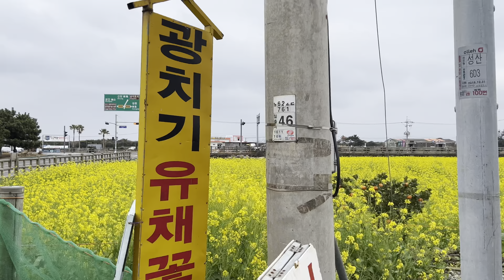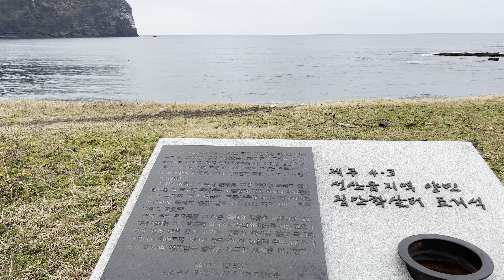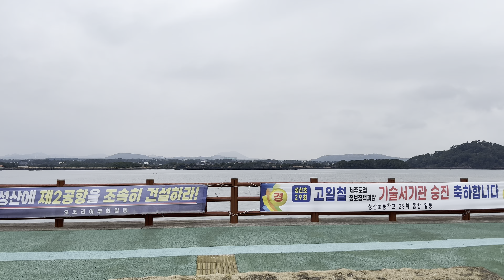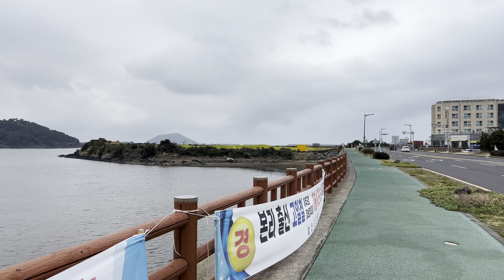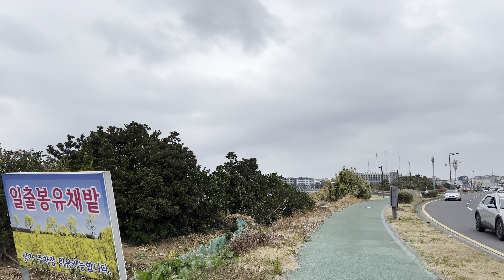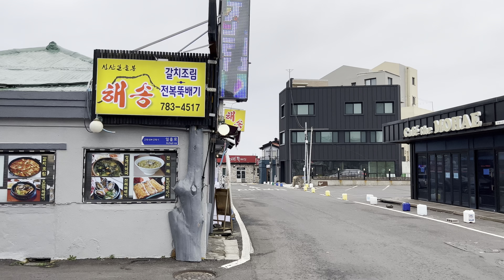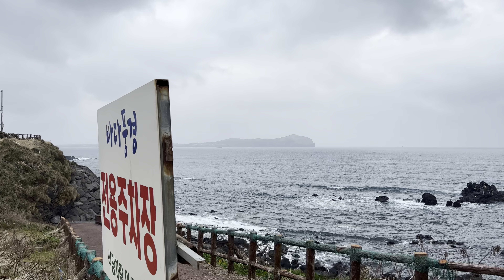노란 유채꽃 핀 성산 한 바퀴 【4K HDR】 Walking in Seongsan with rapeseed flowers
안녕하세요 산책하는 감자입니다
계절은 겨울의 한가운데 있지만 제주에는 벌써 봄의 색의 찬란합니다
오늘은 봄의 전령, 노란 유채꽃이 한창인 성산을 걸었습니다
동남쪽 유채꽃밭에서 시작해 광치기 해변을 지나
성산 내수면을 따라 걷다가 수마포로 진입해 성산 일출봉 입구까지 걸었습니다

The season is in the middle of winter, but in Jeju, the colors of spring are already splendid.
Today, I walked through Seongsan, a herald of spring, in full bloom with yellow rapeseed flowers.
It starts at the rapeseed field in the southeast and passes through Gwangchigi Beach.
After walking along the inner water surface of Seongsan, I entered Sumapo and walked to the entrance of Seongsan Ilchulbong.

0:00 let's go
0:52 유채꽃밭 Rapeseed Field
6:30 내수면산책로
10:58 광치기 해변 Gwangchigi Beach
14:37 해변 산책로 Beach Promenade
29:10 유채꽃밭 2 Rapeseed Field 2
32:25 성산 내수면 산책로 Seongsan Promenade
35:41 성산 마을 Seongsan Village
40:03 수마포 Sumapo
44:09 성산일출봉 Seongsan Ilchulbong
48:56 해녀 작업장 Haenyeo Workshop

산책, 랜선여행, 제주, 한국여행, 걷는여행, Walking, LAN travel, 서귀포
ASMR, VLOG, Jeju, Korea travel, walking tour, 4k, 4kwalk, walkkorea, 성산일출봉